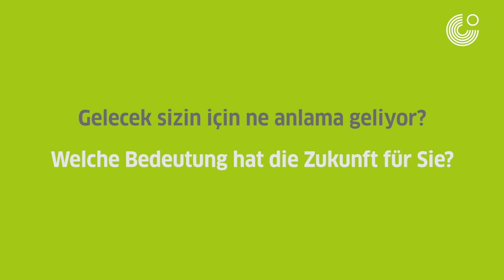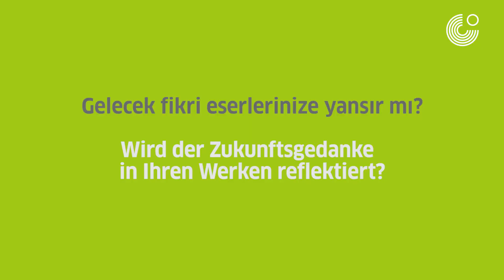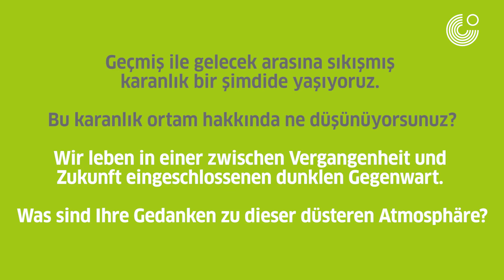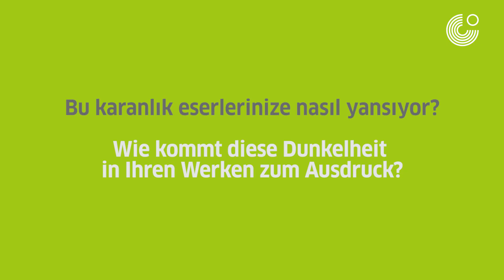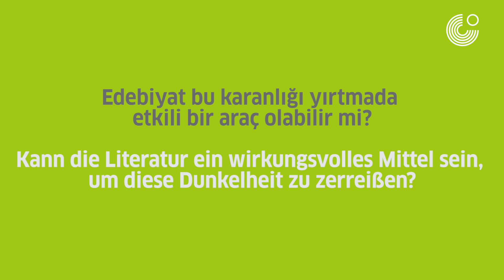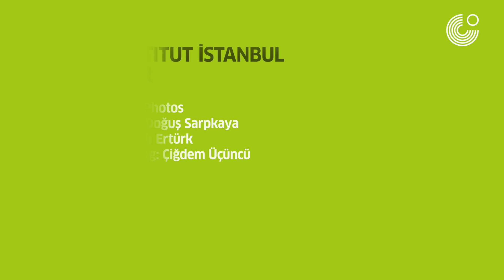LiteraTür | Videointerview mit Türker Ayyıldız / Türker Ayyıldız ile Röportaj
Thema: Zukunft / Tema: Gelecek

Video: NarPhotos
Kurator: Doğuş Sarpkaya
Schnitt: Aslı Ertürk
Übersetzung: Çiğdem Üçüncü